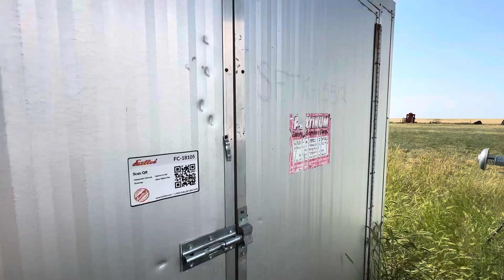18105 - 2" 600 ANSI Meter Skid w/ 100 BBL Insulated Storage Tank